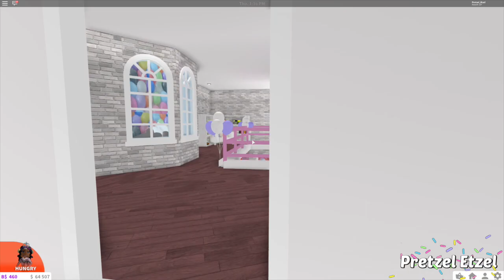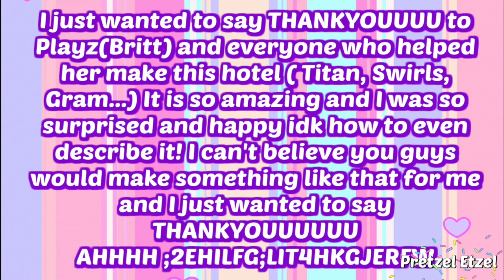You Wont Believe What She Built Me In BLOXBURG!! A Roblox Roleplay Hotel!